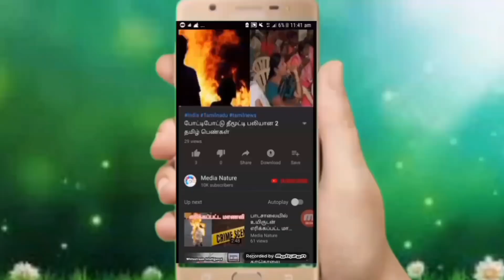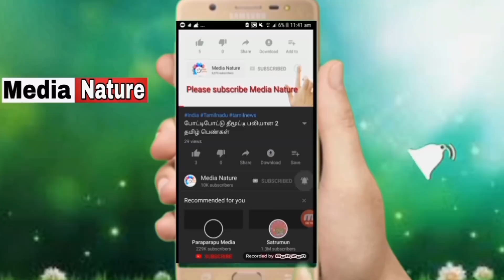பறந்துகொண்டிருந்த விமானத்தில் இருந்து பாய்ந்த நபர் மரணம்*** l லண்டனில் பரபரப்பு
how to fly of flight